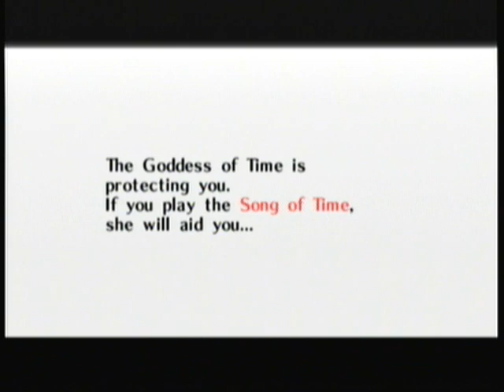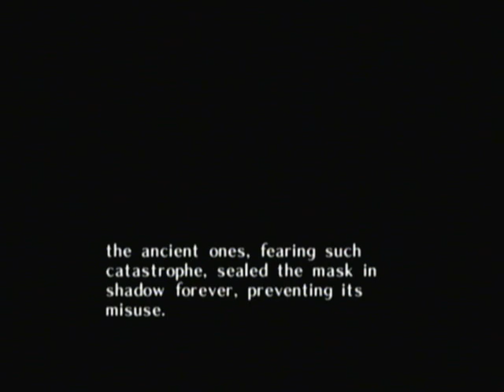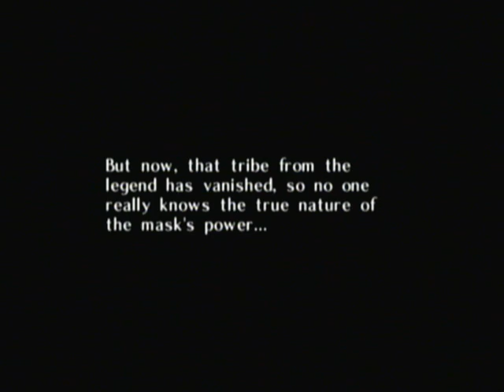Let's Play The Legend of Zelda: Majora's Mask - #6. Memories and Melodies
Wait, didn't I use this title in my Link's Awakening LP? Oh well, my creativity has never been that great.

Now that the skull kid has increased the moon's descent, it's time to take action. What's a hero to do in a situation like this?